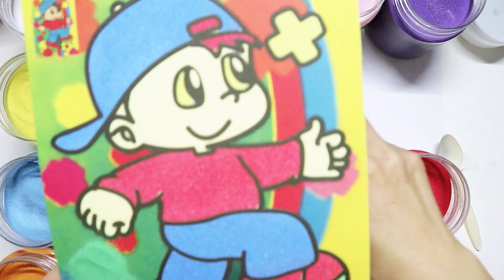coloring sand painting soccer boy🎨sand painting🌈coloring for kids,children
Hello! Welcome to Happy Color Channel! 🎨This video shows you How to draw and coloring sand painting soccer boy🌈🎨Kids learn color video! Drawing and coloring for kids，toddlers， satisfying video

sand painting video
sand painting art